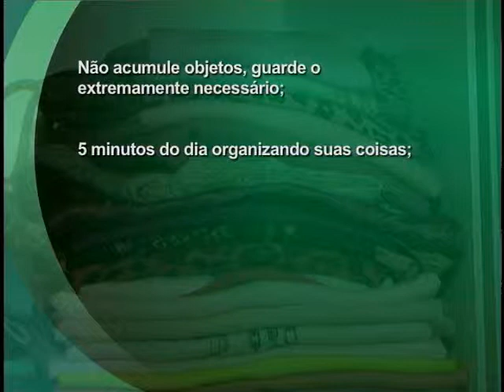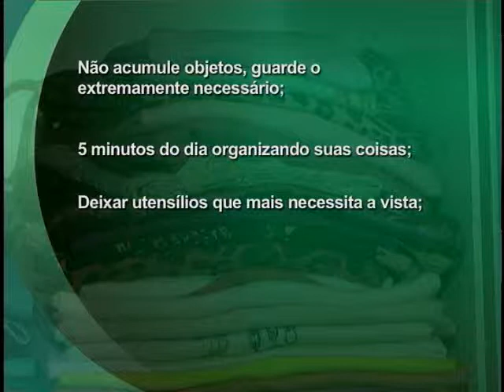Tv Feevale - Tv Feevale Notícias - Saúde e Beleza - Personal Organizer